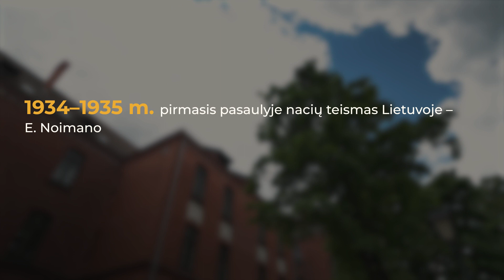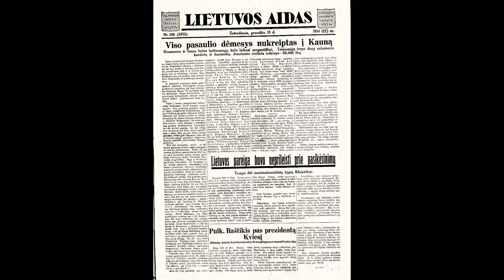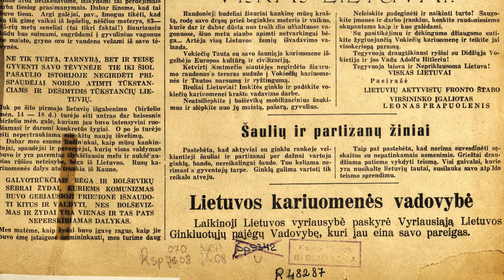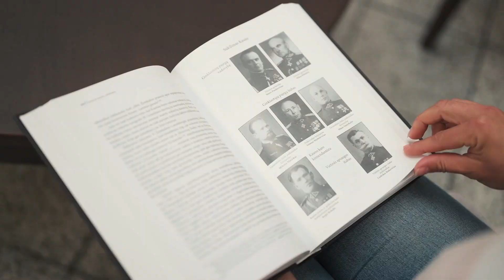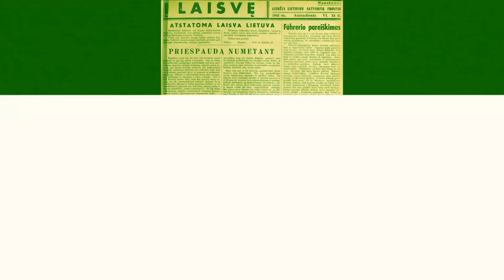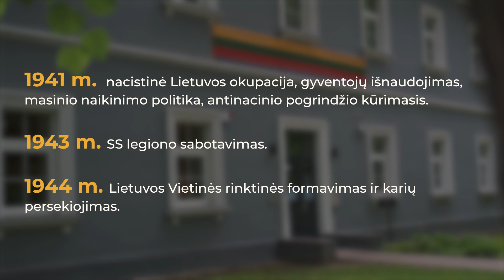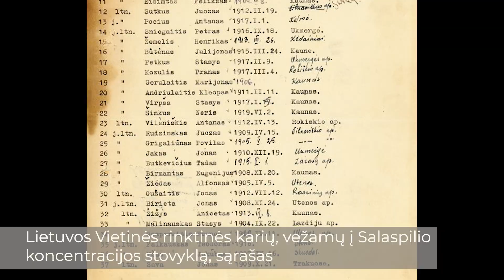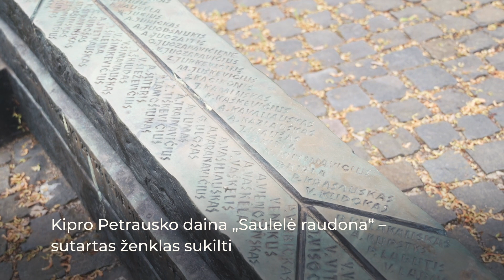Sukilę laisvei – 1941 m. birželio 22–28 d. antisovietinis sukilimas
1941 m. birželio 22 d. buvo perskaitytas dekretas su motyvais pradėti karą tarp nacistinės Vokietijos ir Sovietų Sąjungos, netrukus Kauno padangėje pasirodė ir pirmieji vokiečių lėktuvai. 10 val. dar krintant vokiečių bomboms (vokiečių aviacija subombardavo Aleksoto aerodromą) į pirmąjį posėdį susirinkę Lietuvių aktyvistų fronto Kauno štabo nariai nutarė pradėti sukilimą.

1941 m. birželio 23 d. rytą per Kauno radiją sukilėlių vadas Leonas Prapuolenis paskelbė apie Nepriklausomos Lietuvos valstybės atkūrimą ir Lietuvos laikinosios Vyriausybės sudarymą. Perskaičius Nepriklausomybės atkūrimo deklaraciją, paskelbus Laikinosios vyriausybės sudėtį, sugrojus Lietuvos himną ir giesmę „Lietuviais esame mes gimę“, nuskambėjo Kipro Petrausko atliekama daina „Saulelė raudona“. Ši daina buvo sutartas Lietuvių aktyvistų fronto ženklas visoje Lietuvoje pradėti sukilimą.  Taip prasidėjo birželio 22–28 d. trukęs sukilimas nukreiptas prieš Sovietų Sąjungos represijas.